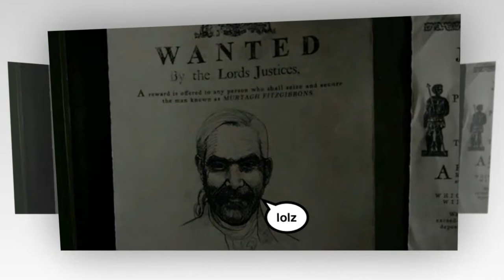Outlander series 4 episode 11: Our burning questions after If Not For Hope